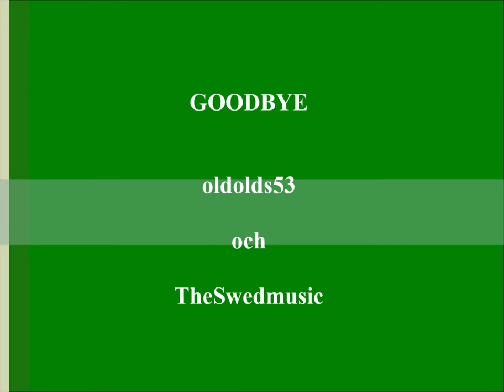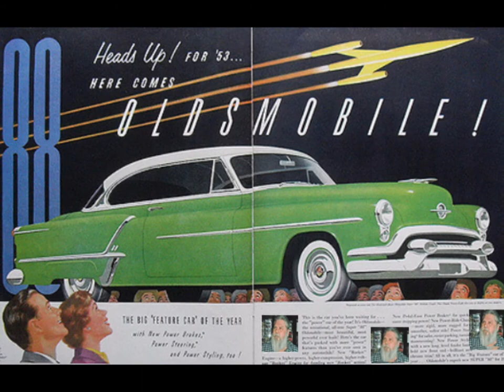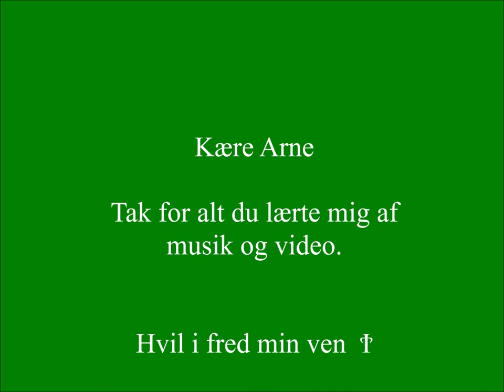oldolds53 (Arne Aneer) - Lil Malmkvist - Håll Min Hand, Slumra In, Kära Vän - 1970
My first upload with a goodbye to my friend from Sweden has changed.                                                               Gunnar Wiklunds song was removed, because of the rights I did not own.                                                                                                              I've put a new song for the video and hope it can be on my channel.
Arne Aneer deserves this tribute for all the videos he has shared with all of us on YouTube.

With sadness in my heart, I say goodbye to my Swedish friend, Arne Aneer.
Arne taught me through the Web to make video with great patience. We knew each other for many years, shared sorrows and joys. He became my music man.
Arne has delighted many people around the world with his music on his YouTube channel and radios.
Dear beloved friend, rest in peace. Remember you are not alone.
You are living in my heart forever.                                                                                                                                                          Your Danish friend, Herdis K.

I have no rights to song / pictures / music. But I have the pleasure of making this farewell video for my Swedish friend Arne Aneer.